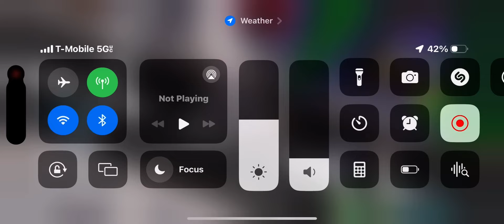The beginning of build a boat part 5 the final one ☢️☣️￼